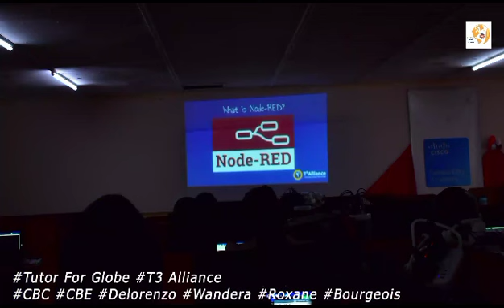T3 Alliance Training Africa 2023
T3 Alliance conducted an on-site training using Raspberry Pi technology, used with Growth Mindset and Community Involvement and Cyber Security.
T3 Alliance partnered with the Laikipia University in Nyahururu, Kenya to provide an introductory training for Competency-based Curriculum (CBC) – under Comptency-based Education Ignited (CBEIgnited) and Introduction to the T3 Alliance Raspberry Pi, Growth Mindset, Cyber Security and Design Thinking. This was the second invitation by Kenya for T3 Alliance, with the first training focused on T3 Alliance Raspberry Pi computer build with ten middle school instructors. The CBE & T3 training began on Monday, August 21, 2023 with a formal introduction of key members of the University and T3 Alliance team members. The normal 5-day training was modified into 2 1⁄2 days, and provided a start for CBC to be implemented in news ways. There were approximately 90 participants who attended one of the two strands.